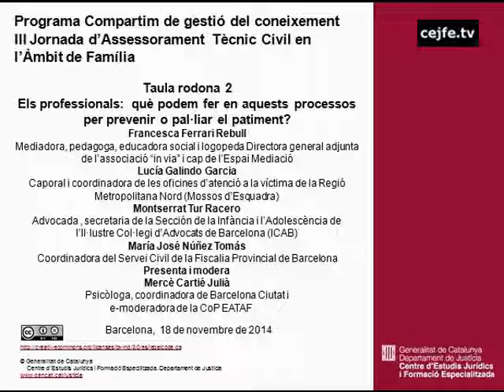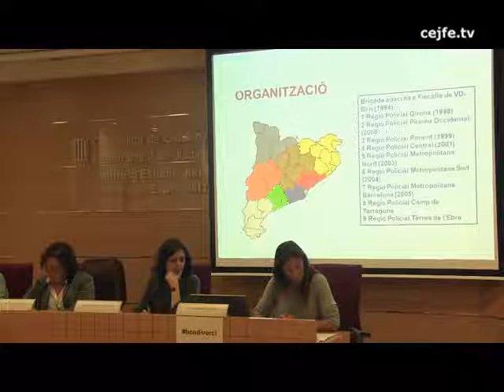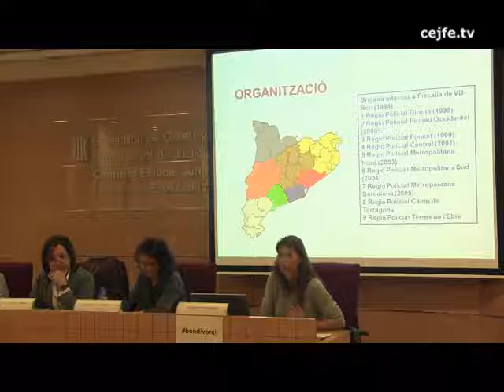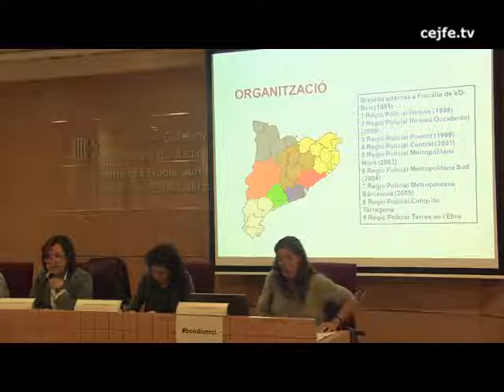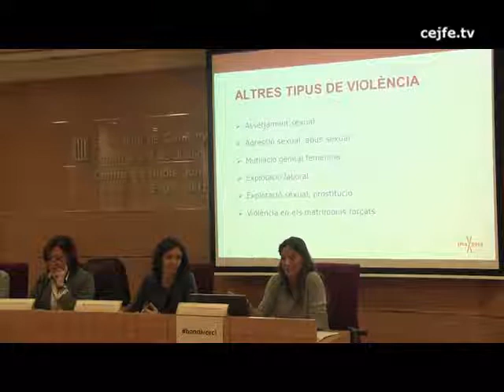Taula rodona 2. Els professionals: què podem fer per prevenir o pal·liar el patiment?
III Jornada d'Assessorament Tècnic Civil en l'Àmbit de la Família. El bon divorci, prevenim el malestar infantil.
Taula rodona 2. El professionals: què podem fer en aquests processos per prevenir o pal·liar el patiment?